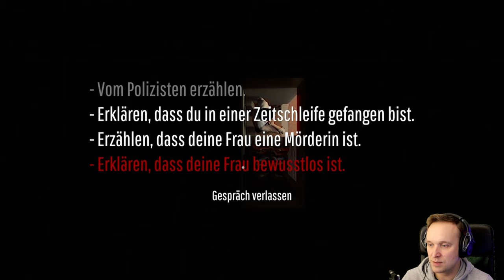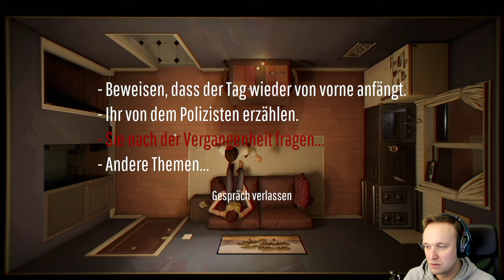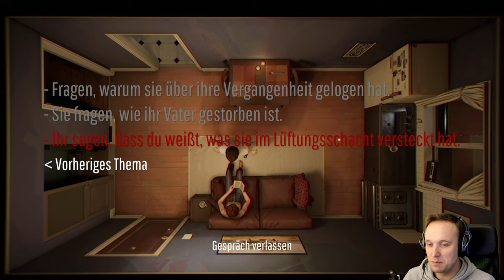12 Minutes 🕛#3 - Hide and Seek